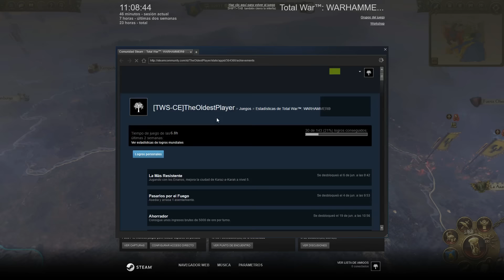Warhammer | Total War | Enanos | 29 | Final de campaña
Steam: TheOldestPlayer